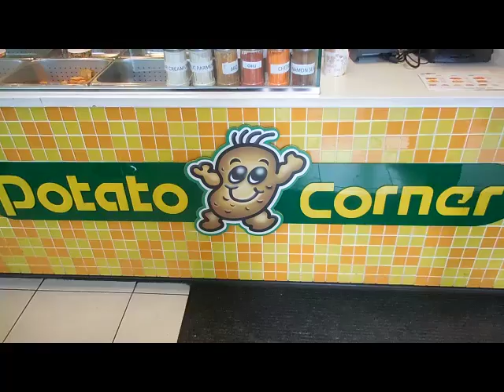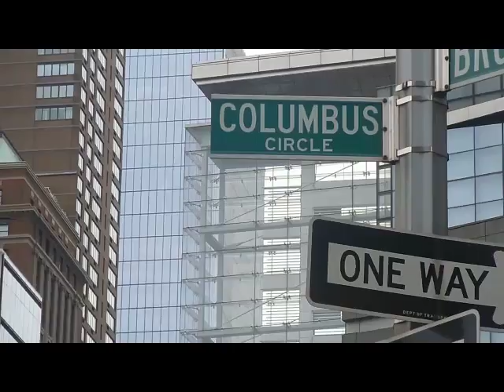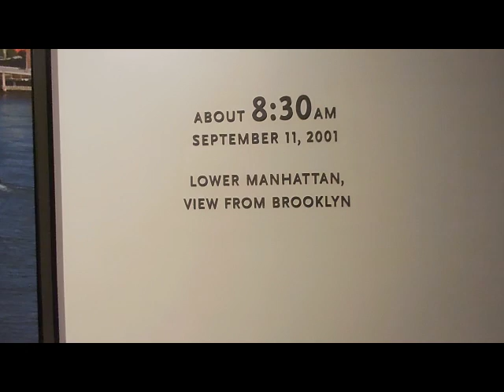New York part 2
I am a stay at home Mum to two boys aged 4 and 2. Kaysan is my eldest
and Noah is my youngest.

This is part two of my trip to New York. In this part we visit china
town, rent a car and go to Woodbury Common, see the statue of Liberty
and go up top of the rock. We go inside the 9/11 memorial museum and
walk past central park.